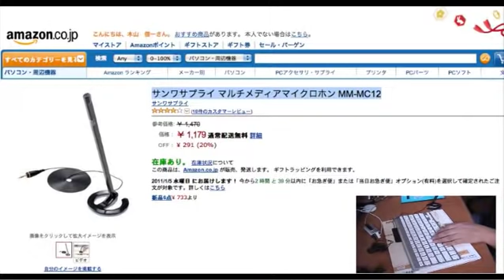サンワサプライ マルチメディアマイクロホン MM-MC12 テスト